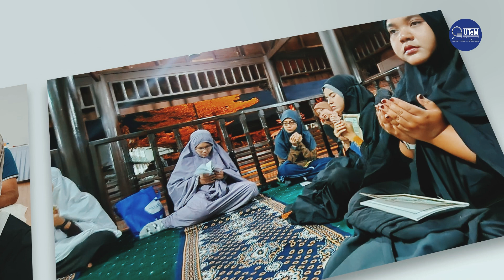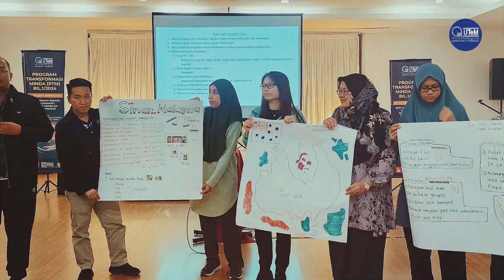Program Transformasi Minda (PTM) Bil.1/2024